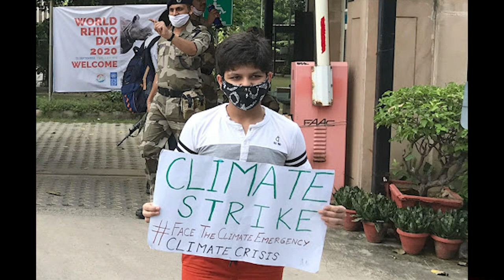Take actions to fight climate change | Shrey Saxena | TEDxIIMRohtak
The importance of waste management and understanding how we can make a difference. Mr. Shrey Saxena is a second-generation social entrepreneur at Growdiesel.
He is an engineer and one of the top global applicants to be shortlisted at Stanford University is first stint with social entrepreneurship was at the age of 14, in the computer lab of Cambridge School. He is an internationally recognised public speaker. He has taken multiple sessions on social entrepreneurship at numerous organisations such as  Adobe, Stanford, IIT Delhi & Bombay, IIM-Calcutta & Shillong etc.
He has served as an area director for non-profit- District 41, Toastmasters International which caters to North, East and North-East India, Nepal, Bhutan and Bangladesh. He has mentored over 50 individuals personally.
He shaped a social initiative at HERO cycles in which volunteers from 15+ countries participated to educate 2000+ children on cleanliness in the villages of Himachal Pradesh. At Growdiesel, he feels blessed to fight climate change by converting waste into biofuels. This talk was given at a TEDx event using the TED conference format but independently organized by a local community.